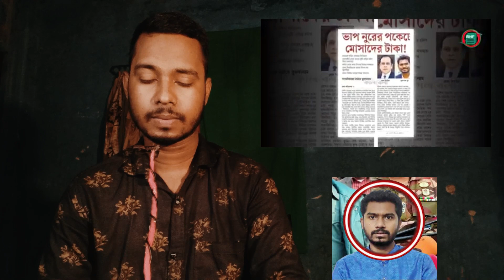🔴কোটি টাকার আ'ত্মসাৎ করছে নুর / একি অ'ভিযোগ ভিপি নুরের বিরুদ্ধে | Vp nurul Haq nur